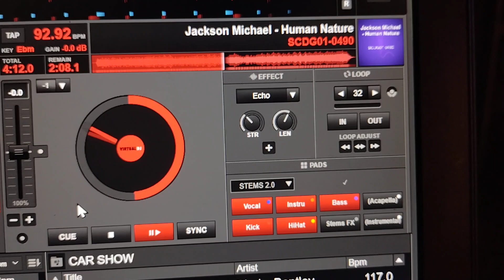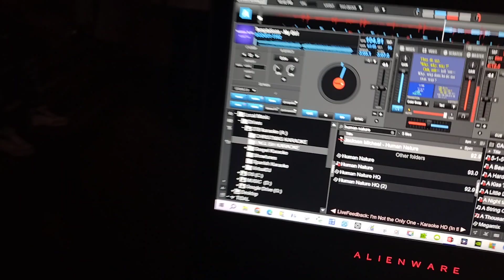Backyard BBQ: karaoke w/ Human Nature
Most djs only carry one or two wireless mics. As seen 3 guys are using one each. I use 6 of them. One rack space utilizes 4, with 4 antennas non diversity and the other has 2 mics. They are both non diversity because I didn't want to spend big bucks on mics that are going to be used up to 25 feet away. They work well for short distances.